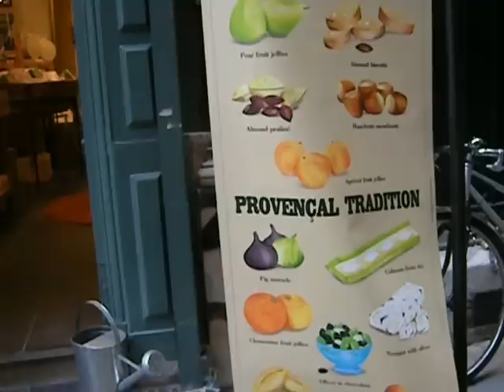Paris Passage Sixième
This famous passage has an entrance on the Boulevard Saint-Germain.  They are becoming fairly rare in Paris, but several still exist, some more upscale than others.  The Passage des Panoramas (near mètro BONNE NOUVELLE) was one of the places frequented by Le Marquis de Sade when he sought prostitutes.

We'd just seen an old Hollywood movie on Rue Christine in the 7th arrondissement nearby, and decided to visit Maison Larnicol, famous for chocolates, macarons & Breton "kouginettes," (sp?) among other délices.  The crowds flustered my tired spouse, but he was determined to get a few things there.  We bought macarons, kouginettes, which combine chewy and flakey with sweet, buttery and salty notes, and "gallettes," the house version of "mendiants," dark chocolate round things -- I picked some with mango.  It was a madhouse!  I really enjoyed it.  The floor was full of a fine, multi-colored glitter, which was being tracked out onto the rainy sidewalks beyond.  The day before, I'd bought a crêpe (2 euros, made to order), with a sinful amount of sugar on it from a man in a kiosk.  I haven't had one of those in years -- I remember when they were 10 francs.